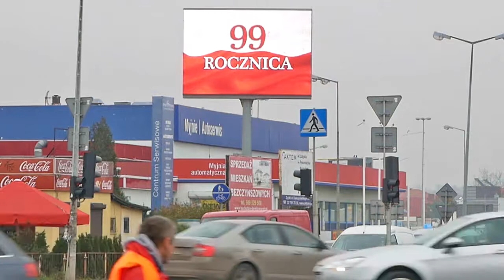Niepodległa - m1 makro